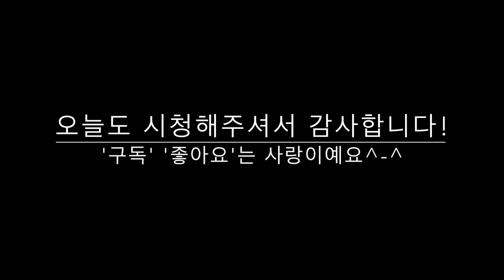부추엑기스 만들어요!! 부추 효소로 건강을 지키세요 / How to make Korean traditional extract - Korean Food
Introducing Korean cuisine.